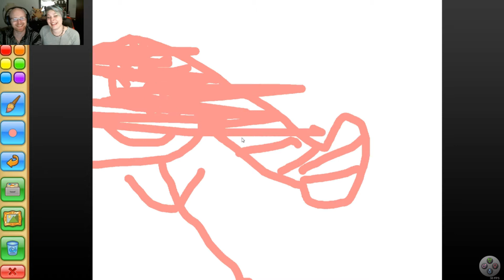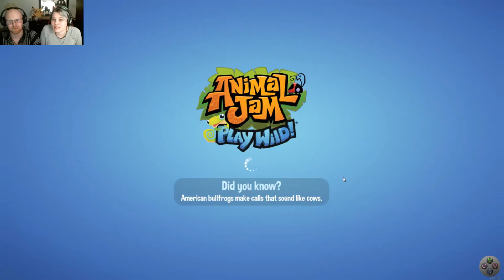Whitney Hosts, Ryan Tries... | Animal Jam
Game: Animal Jam
Hosts: Whitney Nelson
Guest: Ryan Severt
Video & Sound Editing: Whitney Nelson
Originally found on the GamerQueer808 Twitch Channel!